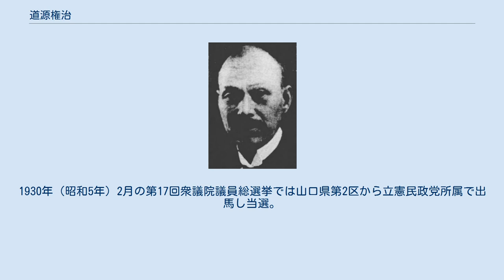道源権治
道源権治 道源 権治（どうげん ごんじ、1869年2月26日（明治2年1月16日） - 1957年（昭和32年）12月7日）は、明治から昭和時代前期の政治家。
 岩崎惣輔の二男として周防国山口藩領都濃郡、後の鹿野村（山口県都濃郡鹿野村、鹿野町を経て現周南市）に生まれる。
1893年（明治26年）12月、都濃郡富田村（富田町、徳山市を経て現:周南市）の道源岩太郎の養嗣子となる。
1900年（明治33年）山口県勧業諮問会員を経て、富田村会議員、同村長、山口県会議員を歴任した。
ほか、県信用組合連合会長、郡農会長、同産牛畜産会長、同水産会長、富田町教育会長、県購買販売組合連合会長、産業組合中央金庫評議員、恩賜財団済生会評議員、第百十銀行監査役、山口県社会事業協会理事などを務めた。
 1904年（明治37年）山口県多額納税者として貴族院議員に互選され、同年9月29日から1911年（明治44年）9月28日まで在任。
1930年（昭和5年）2月の第17回衆議院議員総選挙では山口県第2区から立憲民政党所属で出馬し当選。
 1956年（昭和31年）富田町名誉町民となった。